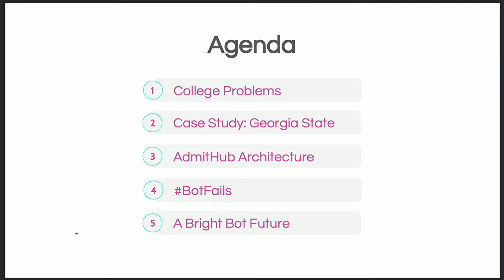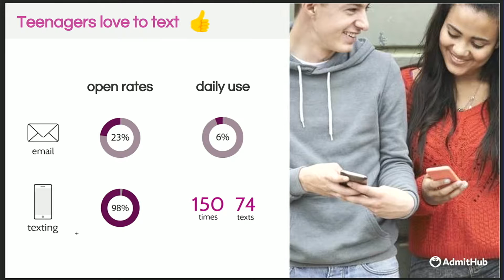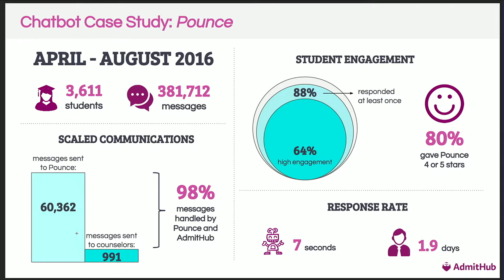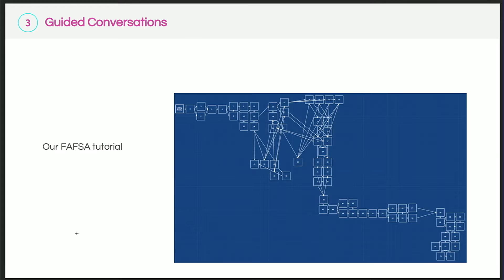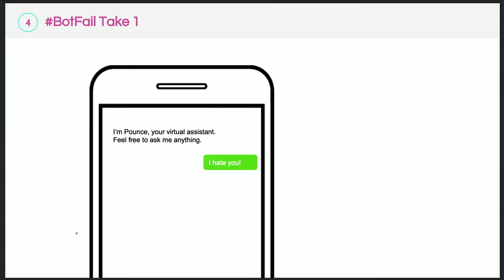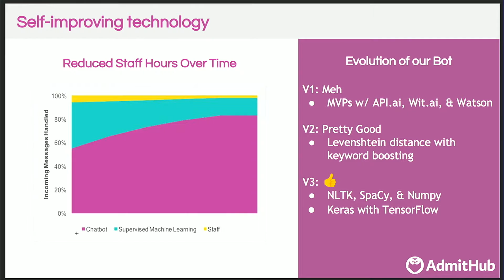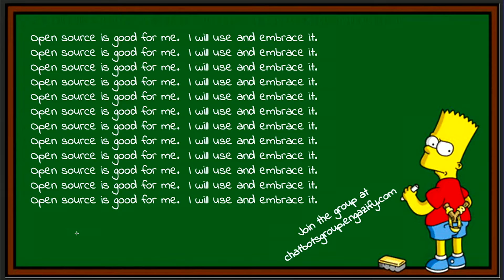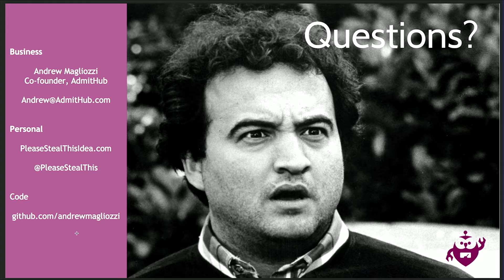Bots for Higher Education - Drew Magliozzi, Admithub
Drew Magliozzi from AdmitHub will show how bots can help students on their path through college, from admissions to retention.

Read our pre-interview with Drew.